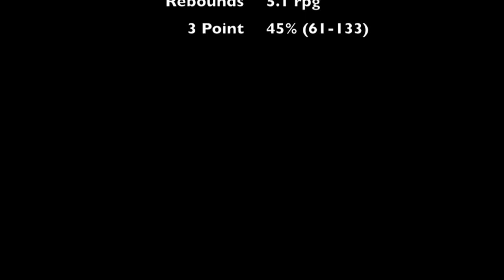Zamroz SBL Highlights Geraldton Buccs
Ryan Zamroz - 6'4" Combo Guard - Bosman (Italian-American), NAIA All-American.  Highlights from Australia's State Basketball League.  #6 (#44 in some highlights). 31 ppg 5 apg 5 rpg